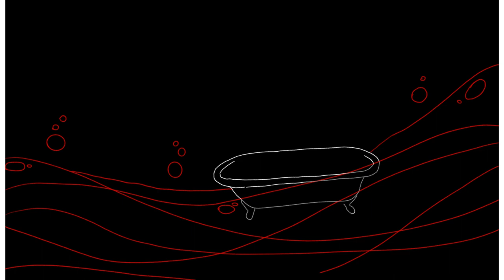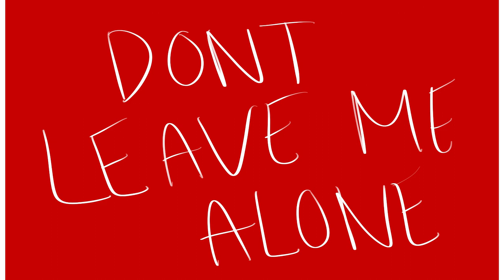Bathtub Mermaid [Cover & Animatic]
Happy love day!! What better mood than a pretty little song about intense yearning and obsessive love? 😃

I only just recovered from the flu yesterday, so had to figure out all these different parts and harmonies, record it, and mix it all together in less than a day, so PHEW. I'm pretty proud of how it came out! And this animatic?? Holy heck, yo!! Hazel did SO AMAZING on this!! Please go give them some well-deserved love for their work! Find them at @HazelEyeArt on twitter!

Lyrics:

Silver moon tide erased my footprints
Then I picked up broken scales
Stuck them to my tail

Ah
If love truly makes you blind
Then I guess
There is no need (There is no need to see)
I'll trade my eyes
So you can see for me

Lulala Lulalila
Stay with me
You will never be sad
I
I will embrace
Embrace your bubbles, your fluids
And keep you warm
Then
I will squeeze out
Squeeze out your germs, your spore, your viruses
I
I will embrace
Embrace your membranes, your bones
And keep you cool
Then
Squeeze out your evil, your grim and your woe
Transform myself
Once and for all
Sink into the tub

Reborn
Reform
Twist my legs to one and mind to none
In the mirror that's covered in chalky steam
Touch me touch me
Kiss me to sleep
Cut me open and give me gills
So I can breathe

With tweezers and nippers
Trim off my fins
And forever I'll be yours
I won't fight or make you cry
Whatever you need
Whenever you need
I'll be by your side
And then I gave you my eyes
To see all the colours
And then I gave you my ears
To hear all the sirens
And then I gave you my heart
To fill in the emptiness in your chest
And then I gave you my brain
So that you can learn to love

In the water that's clinging onto my skin
Cut me cut me
Please make it deep
If I'm covered in scars
Will you look at me
Kiss me kiss me
Don't leave me be
I'm a bathtub mermaid
I cannot swim but only sing
Just pull the plug
Flush down all your memories

Thank you to all my wonderful patreons, as always! You guys rule!

Stalk me!

Support me! (pretty please)